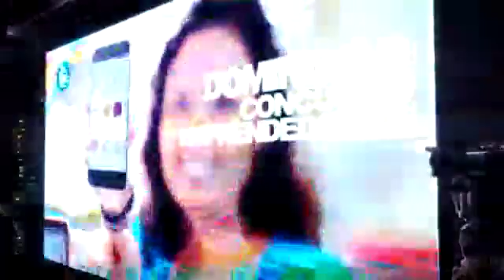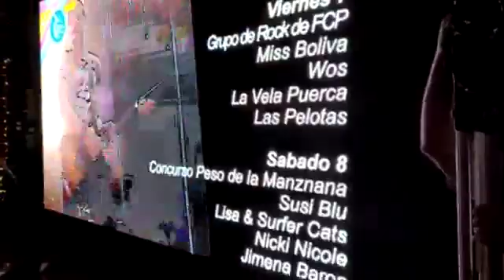Espectáculos de la Fiesta Nacional de la Manzana 2020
+info en @dpatagonicos